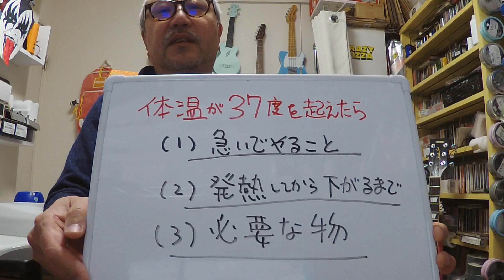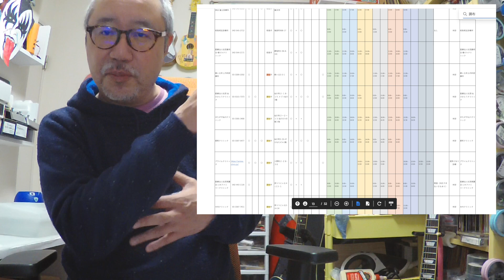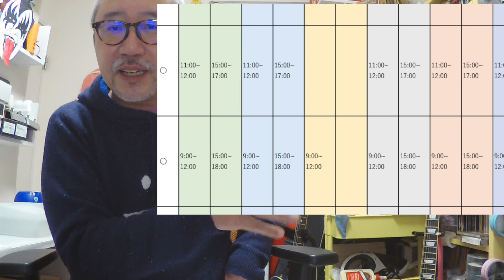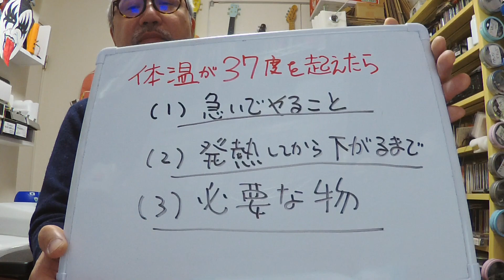前もって知っておいたほうがいい（新型コロナ・ウイルス）オミクロン株に感染したら何をするべきか？どんな流れに進むか（続き動画あり）01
続きの動画『コロナその後とPayPay保険を申請する方法』も見てくださいね！

アイスノン（アフィリ含む）

0:00 Opening
1:05 注意事項
2:05 （1）急いでやること
9:05 （2）発熱から治るまでの流れ
17:28 （3）必要な物
30:08 まとめ
34:40 フォローアップセンターからは連絡きた
35:40 PayPayコロナ保険のすすめ